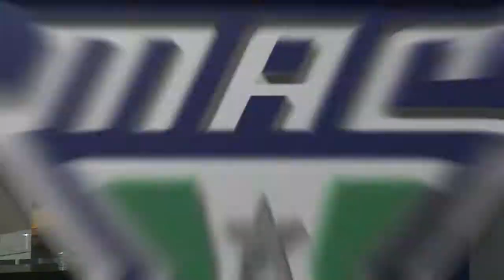MAC Weekly - Jan. 10, 2011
MAC Digital Network host recaps what's happening this week across the Mid-American Conference.